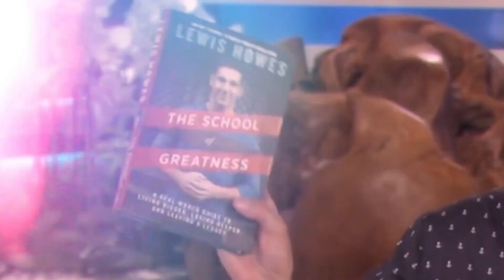"The SECRET To A Successful Relationship STARTS HERE..." | Dr. Laura Berman & Lewis Howes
Dr. Berman is the world’s leading expert in sex, love, and relationships. She earned two Masters and a Ph.D. degree from New York University and has spent the last several decades helping individuals and couples around the globe love and be loved better.

In addition to her clinical practice, Dr. Berman is the award-winning host of the nationally syndicated show, Uncovered Radio with Dr. Laura Berman. She’s been honored with a Gracie Award for Best Talk Radio Show Host and recently was named one of Radio Ink’s Most Influential Women in Radio.

Dr. Berman is also a best-selling New York Times author of eight books, and hosted and starred in several television shows, including OWN’s In the Bedroom with Dr Laura Berman, The Dr Laura Berman Show, and Sexual Healing on Showtime. Dr. Berman is a well-loved and regular expert on love and relationships on television, radio, and written media and is on the advisory board of the Dr. Oz Show. Dr. Berman was raised in Glynn County, Georgia, and currently lives in Chicago and Los Angeles. She is married and the mother of three sons and 2 dogs.

Do you crave a healthy relationship? Are you tired of being in relationships that don’t last and leave you hurt? Do you want to learn how to improve your sex life? If so, join me on Episode 1,081 to hear how you can create a lasting relationship and build your intimacy with Dr. Berman.